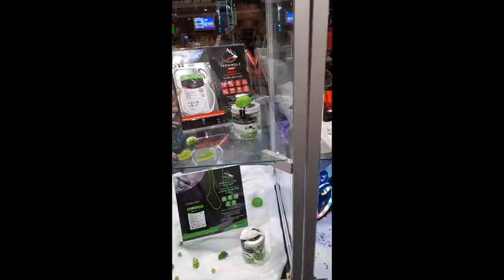Gamescom Köln 2018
gamescom 2018
gamescom 2018 tickets
gamescom 2018 germany
gamescom 2018 location
gamescom 2018 live stream
gamescom 2018 sony press conference
gamescom 2018 datum
gamescom 2018 nintendo
gamescom 2018 karten
gamescom 2018 sony
gamescom köln 2018 tickets
games com köln 2018 tickets kaufen